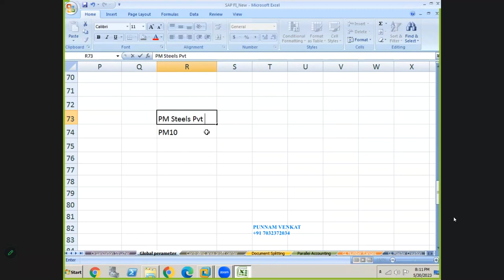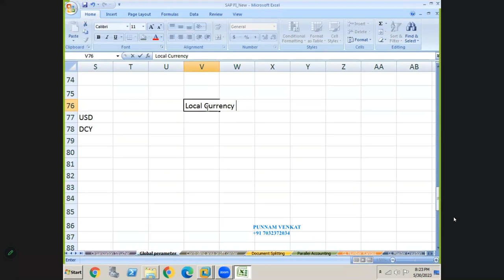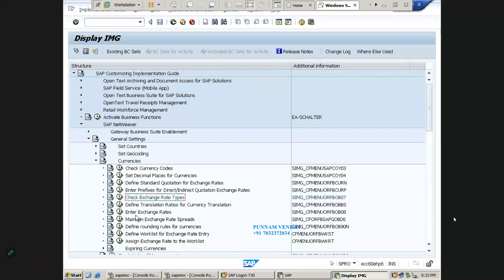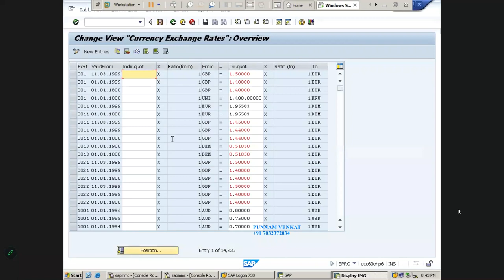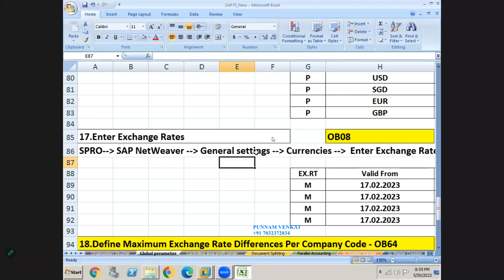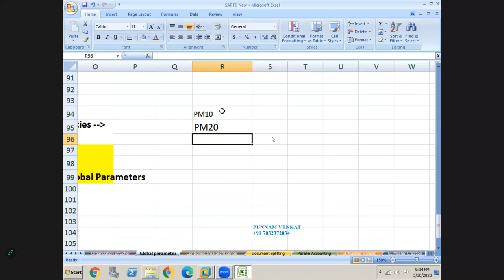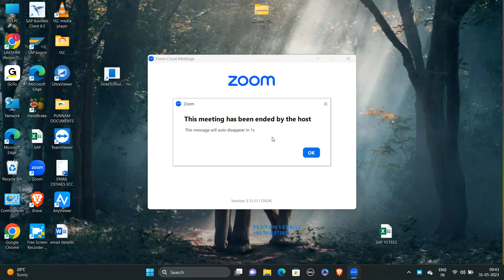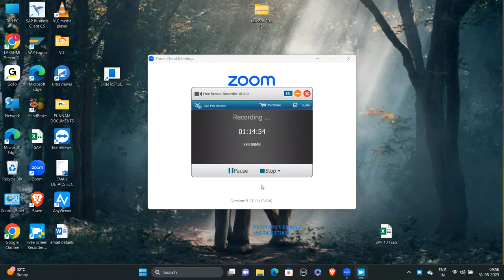SAP FICO currency settings Class 10